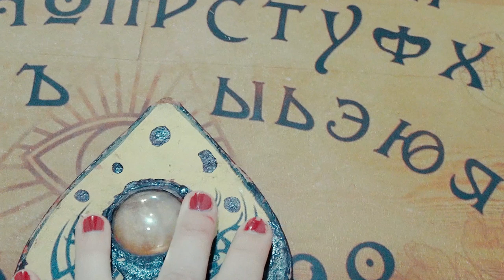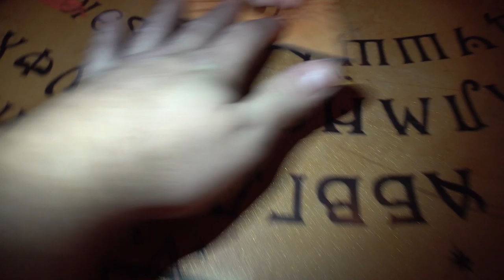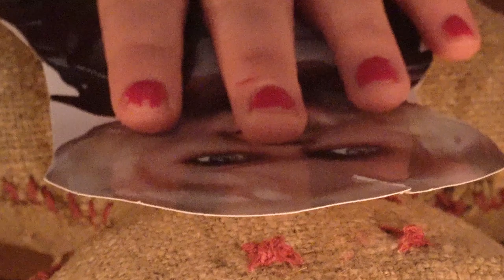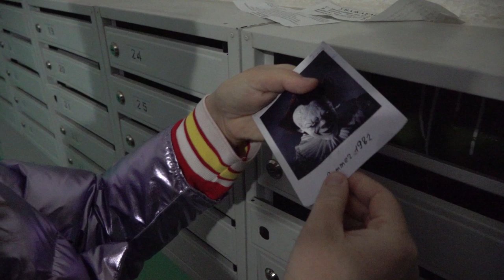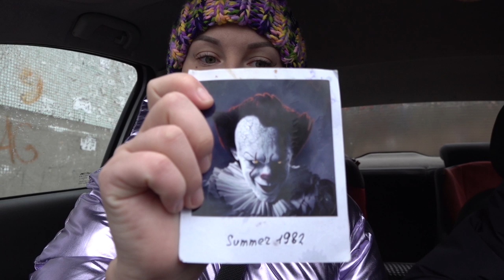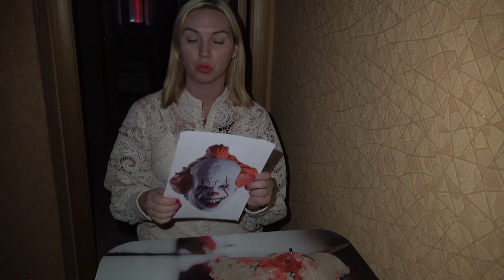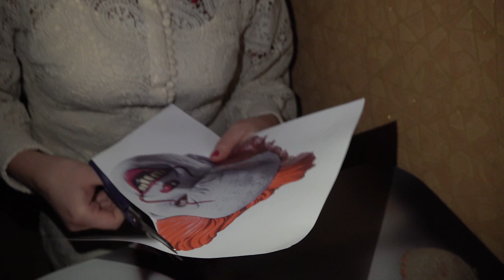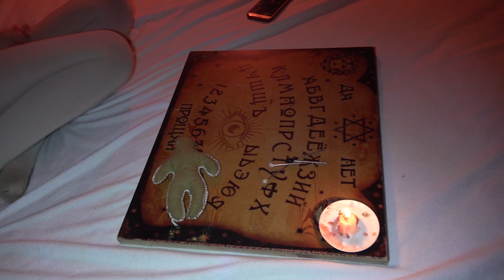КУКЛЫ ВУДУ И ИХ ПРОКЛЯТИЕ VOODOO CHALLENGE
Важно! Это видео предназначено для аудитории 13+.
Все истории, плод моего воображения и творческого вымысла! Все видео и спец. эффекты на канале выполнены профессиональными актерами.